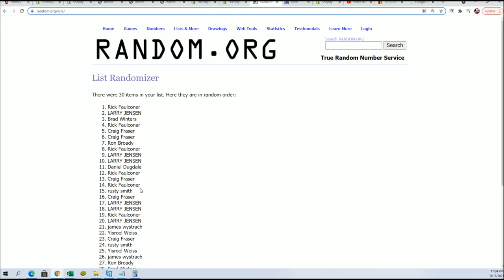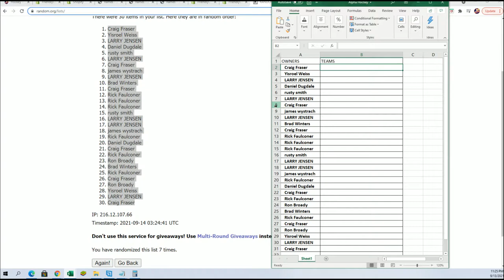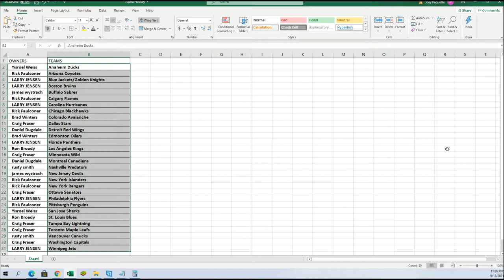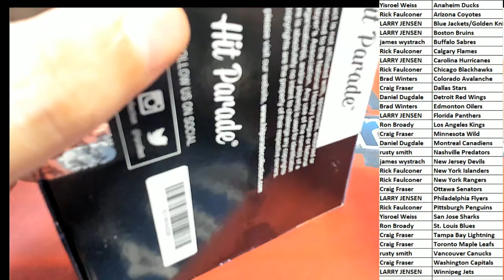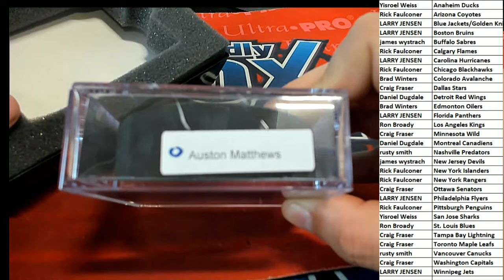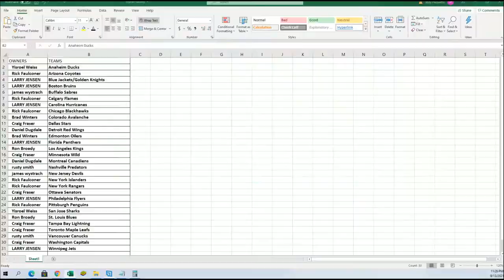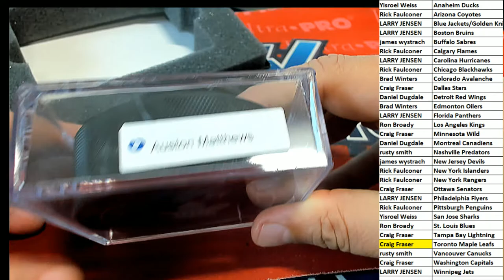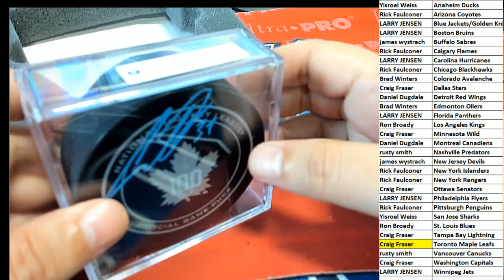20202021 Hit Parade Autographed Official Game Puck Series 21 ID 21OFFICIALPUCK233